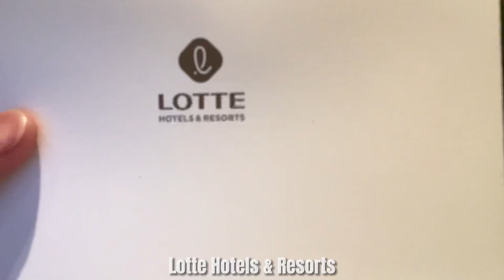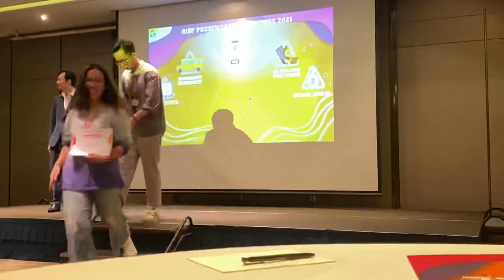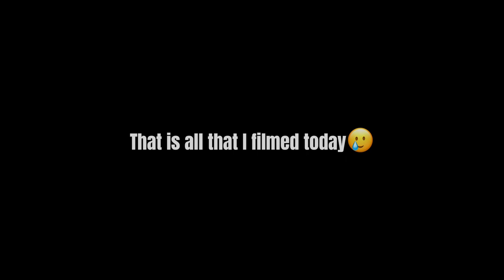Vietnam University Vlog #01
Hi guys! My name is Izee, a Filipino, and I’m a University Student at Ho Chi Minh City University of Technology. It is my first time filming a vlog so please bare with me…